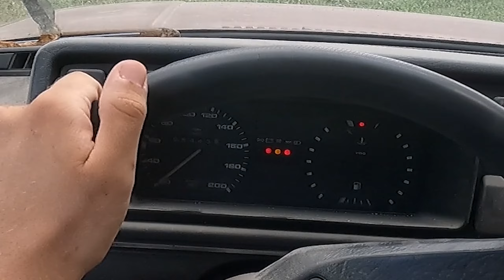Golf 2 ZERSTÖRUNG jetzt schon vorbei?! | Part 3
In diesem Video geht es um meinen Golf 2, den ich ursprünglich für einige verrückte Zerstörungsvideos gekauft habe. Nach den ersten beiden Videos habe ich jedoch ein unerwartetes Problem entdeckt: Die Schaltung ist defekt, und das Auto lässt sich nicht mehr fahren. Um das Projekt fortsetzen zu können, muss ich mich also an eine Reparatur wagen – und das, obwohl ich absolut keine Ahnung vom Schrauben habe! Seid dabei, wenn ich mich der Herausforderung stelle, die Schaltung wieder in Gang zu bringen, und erfahrt, welche Hindernisse und lustigen Momente mich auf dem Weg erwarten. Kann ich den Golf 2 reparieren und die Zerstörungsserie fortsetzen? Schaut rein und findet es heraus!"